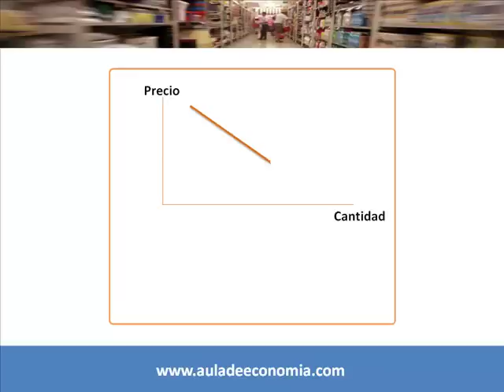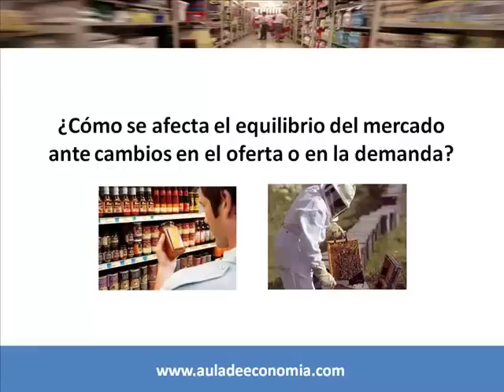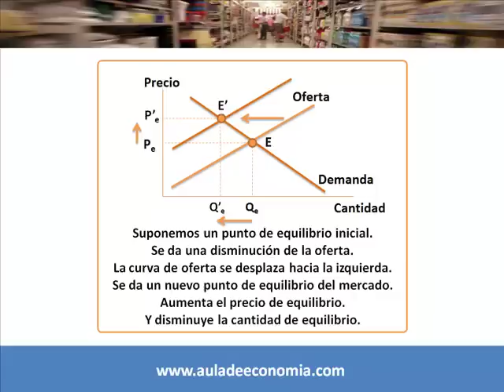Oferta y demanda - parte 3 / 4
En este video aprenderá aspectos básicos del equilibrio del mercado de un bien. Además, el concepto de demanda, los determinantes de la demanda, la ley de demanda, la relación entre el precio y la cantidad demandada.
El video es parte de una serie de cuatro videos en los que se expone la demanda y oferta de los bienes y servicios, el concepto de demanda y oferta, los determinantes de la demanda y de la oferta, etc. También, el equilibrio del mercado, o sea, la interacción entre la oferta y la demanda para la determinación del precio de los bienes y la asignación de recursos.